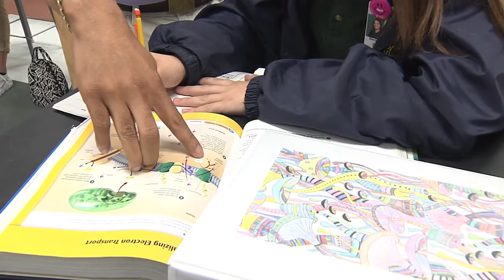Parish High School Teacher of the Year - Quay Brisco